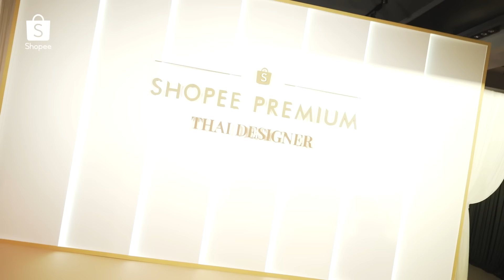พาชมเบื้องหลัง Thai Designer Fashion Show by Shopee Premium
ช้อปตามได้ที่ลิงก์ด้านล่างเลย

ติดตามข่าวสารและโปรโมชั่นเพิ่มเติมได้ที่